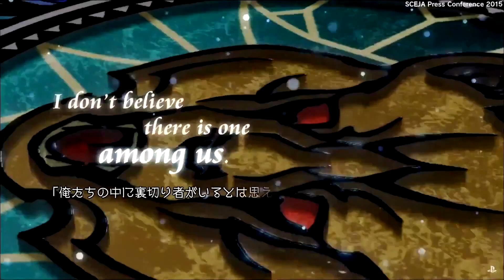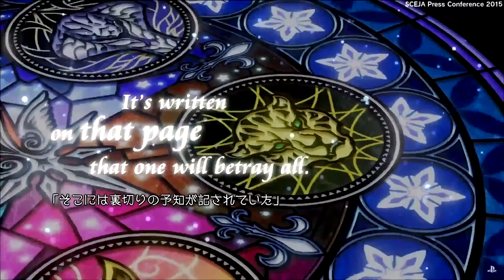キングダム ハーツ HD 2.8 ファイナル チャプター プロローグ KINGDOM HEARTS HD 2.8 Final Chapter Prologue Trailer (PS4, 2016)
『キングダム ハーツ HD 2.8 ファイナル チャプター プロローグ』 "HDリマスター作品「KINGDOM HEARTS Dream Drop Distance HD」と
新規HD映像作品「KINGDOM HEARTS χ Back Cover」、そして、完全新作のプレイアブル作品
「KINGDOM HEARTS 0.2 Birth by Sleep -A fragmentary passage-」の「キングダム ハーツIII」へ繋がる３作品を収録したスペシャルパッケージです。
キングダム ハーツシリーズの未だ語られていない物語を、プレイステーション4でお楽しみ頂けます­。"

Kingdom Hearts HD 2.8 Final Chapter Prologue is the third Kingdom Hearts HD Collection, containing:

— Kingdom Hearts Dream Drop Distance HD— Kingdom Hearts χ Back Cover
— Kingdom Hearts Birth by Sleep 0.2 -A Fragmentary Passage-, which appears to finally be a release of Birth by Sleep Volume Two.

The collection is said to lead into Kingdom Hearts III, with both χ Back Cover and Birth by Sleep 0.2 said to be "completely new episodes"!

Release Date: 2016 Platform: PS4